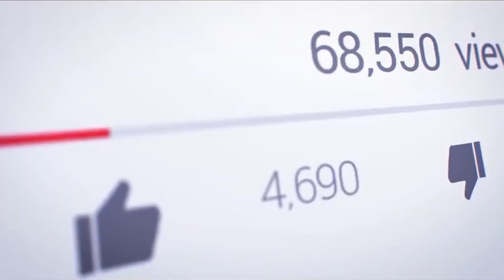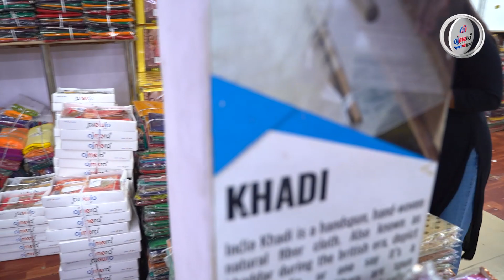ଏଟା କଣ କହିଲେ Ajmera fashion ର ଗ୍ରାହକ ?⚠️Ajmera Fashion Odisha | Business Odia 2023 Tips | Cuttack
For Franchise Inquiry Contact Now: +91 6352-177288

Ajmera Fashion.

kapada business kemiti karibe ?
kapada bybasaya Mumbai
kapada business kete tankaru arambha kari paribe ?
kapada business surat
kapada byabasaya kariba pain kete tanka darkar ?
kapada business ku kemiti aghaku nebe?
kapada business start karantu, 2022
Garments Business, Vivek Bindra
Kapada ra Business bisayare janantu
kapada businessku bada kemiti karibe?
ghare basi kapada business kemiti karibe ?
pilanka dress dokan
branded kapada business
pilanka dress dokan
kapadara best business
kapadara choto dokan
luga dokan
chudiar kapada byabasaya
readymade kapada business Delhi
luga dokan karantu
kam investmentre karantu luga dokan
kapada dhoiba byabasaya
dry clean byabasaya
କପଡା ବ୍ୟବସାୟ କେମିତି କରିବେ?
କପଡା ବ୍ୟବସାୟ ମୁମ୍ବାଇ
କପଡା ବ୍ୟବସାୟ କେତେ ଟଙ୍କାରେ ଆରମ୍ଭ କରି ପାରିବେ?
କପଡା ବ୍ୟବସାୟ ସୁରଟ
କପଡା ବ୍ୟବସାୟ କରିବା ପାଇଁ କେତେ ତାଙ୍କ ଦରକାର?
କପଡା ବ୍ୟବସାୟରେ  କେମିତି ଲାଭ ମିଳିବ?
କପଡା ବ୍ୟବସାୟ କେମିତି କରିବେ?, ଆରମ୍ଭ କରନ୍ତୁ ନିଜ ବ୍ୟବସାୟ 2022
କପଡା ବ୍ୟବସାୟ କେମିତି କରିବେ? ବିବେକ ବିନ୍ଦ୍ରା
କପଡା ବ୍ୟବସାୟ କଥା
କପଡା ବ୍ୟବସାୟ କେମିତି ବଡ କରିବେ?
ପିଲାଙ୍କ ଡ୍ରେସ ଦୋକାନ
କପଡାର ସବୁଠୁ ଭଲ ବ୍ୟବସାୟ
ବ୍ରାଣ୍ଡେଡ କପଡାର ବ୍ୟବସାୟ
ଚୁଡିଦାର କପଡା ବ୍ୟବସାୟ